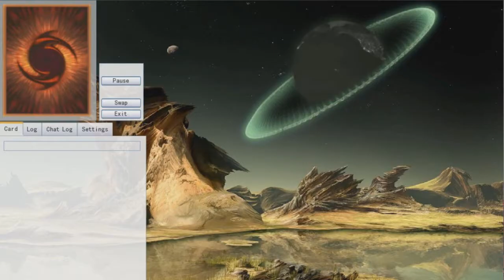METALFOES DECK MAY 2017 + DECK LIST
DECK LIST 43

MONSTER 26

3 Metalfoes Volflame
3 Metalfoes Silvbird
3 Metalfoes Goldriver
3 Metalfoes Steelen
3 Boaboon
2 Archfien Eccentrick
2 Peace, the True Dracoslaying King
2 Dinomight Fight, the True Dragofighter
1 Raremetalfoes Bismugear
1 Dragoon of Draconia
1 Majesty Maiden, the True Dracocaster
1 Max "C"
1 Zoodiac Beast Viper

SPELL 13

3 Terraforming
3 Dragonic Diagram
2 Disciples of the True Dracophoenix
2 Painful Decision
1 Summoner's Art
1 Metalfoes Fusion
1 Fullmetalfoes Fusion

TRAP 4

3 Metalfoes Combination
1 True King's Return

EXTRA 15

3 Metalfoes Mithrilium
2 Metalfoes Orichalc
1 Metalfoes Adamante
1 Metalfoes Alkahest
1 Zoodiac Drident
1 Zoodiac Tigermortar
1 Zoodiac Bullhorn
1 Abyss Dweller
1 Number 39: utopia
1 Number S39: Utopia the Lightning
1 Phantom Knights of Break Sword
1 M-X-Saber Invoker